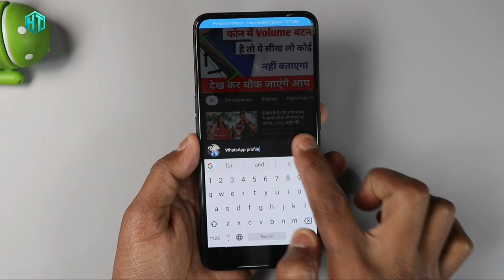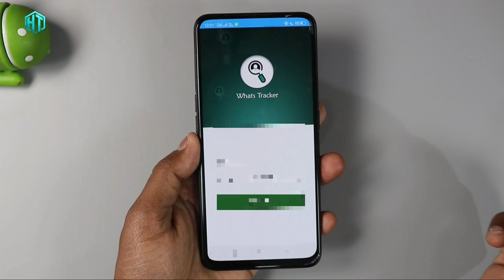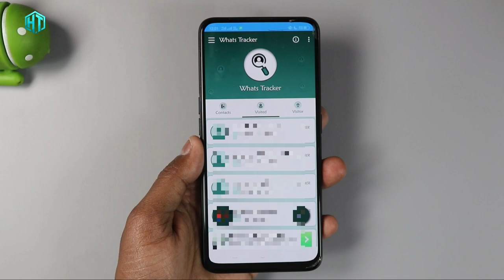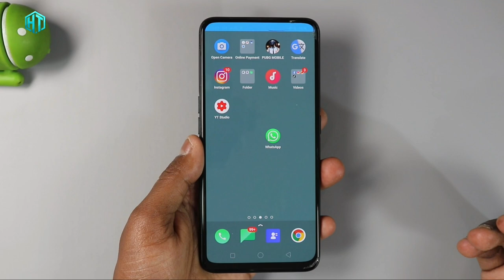WhatsApp पर आपकी Profile को कौन कौन देखता है ऐसे पता करो कोई नहीं बताएगा। चौका दो सबको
My YouTube Gear / Devices & equipment:

1. My Laptop
2. My DSLR camera
3. My Tripod
4. My Mic
5. My SmartPhone
6. My Studio Wallpaper
7. My Studio Lights
8. My Studio Green screen